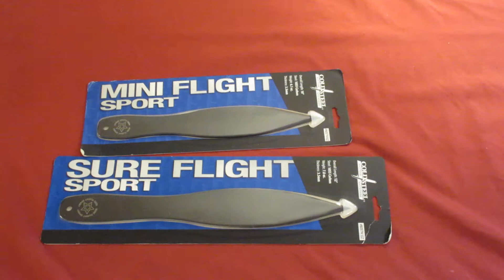UNBOXING: Awesome Sure Flight and Sure Flight Mini Throwing Knives Cold Steel